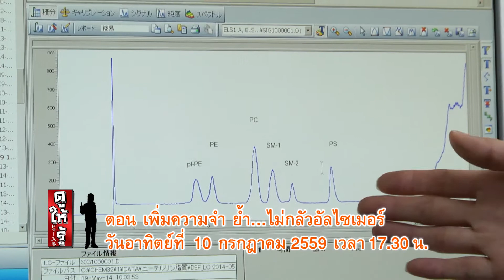ดูให้รู้ : เพิ่มความจำ ย้ำ...ไม่กลัวอัลไซเมอร์ (10 ก.ค.59)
ติดตามได้ในดูให้รู้ ตอน เพิ่มความจำ ย้ำ...ไม่กลัวอัลไซเมอร์ วันอาทิตย์ที่ 10 กรกฎาคม 2559 เวลา 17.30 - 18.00 น. ทางไทยพีบีเอส และติดตามความเคลื่อนไหวของรายการได้ที่